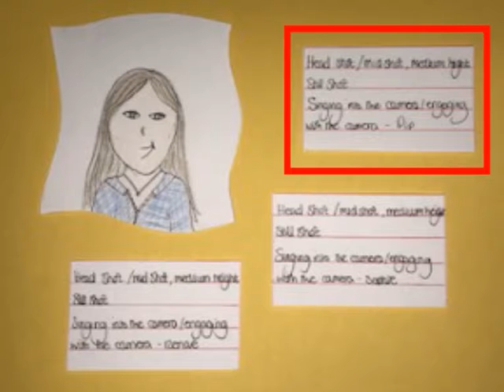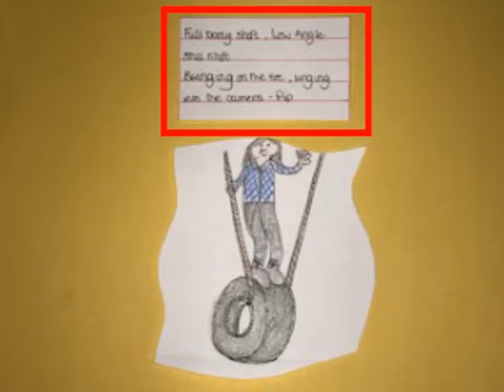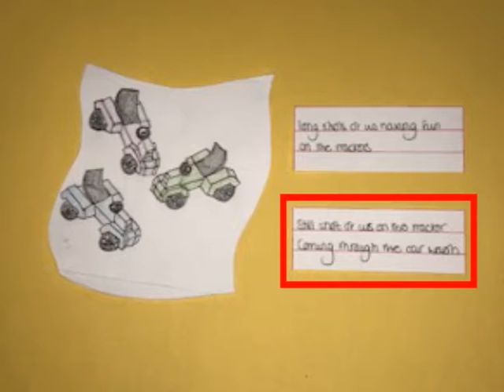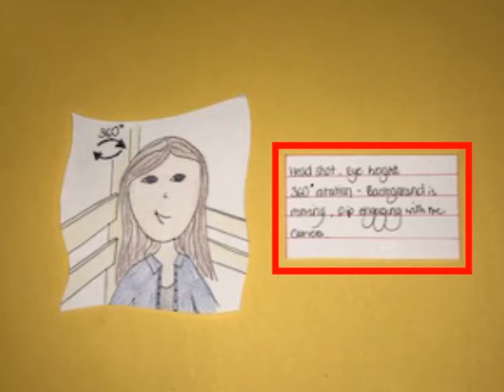Story board - Vanilla - draft two